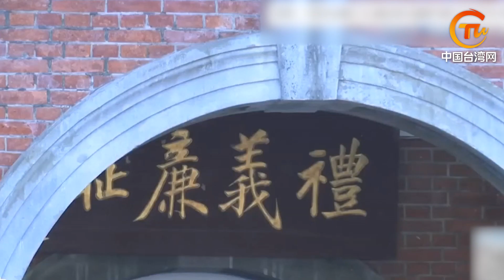美台要搞軍演？誰要炸台北故宮？侯友宜反「台獨」！納粹驚現台灣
兩岸頭條 美台要搞軍演？誰要炸台北故宮？侯友宜反「台獨」！納粹驚現台灣